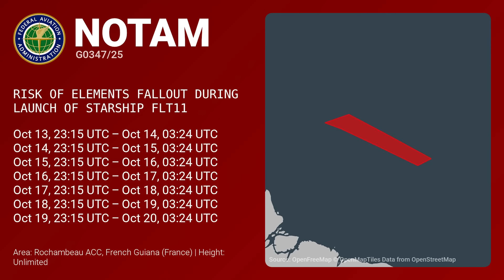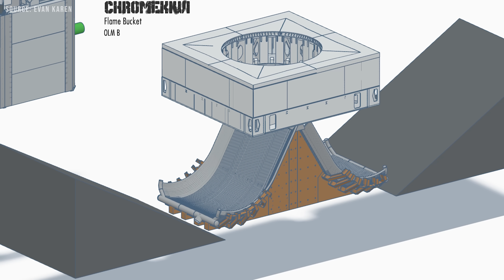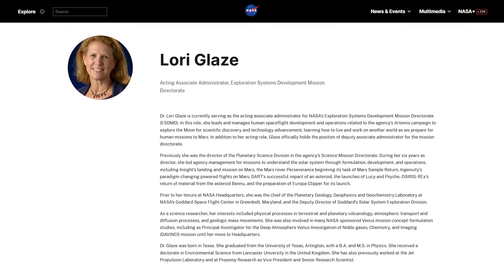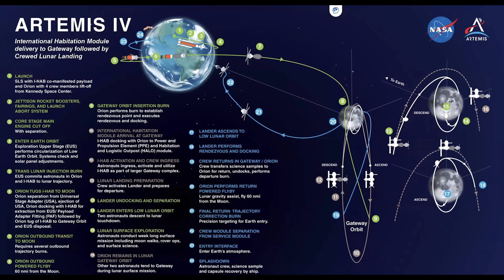Why is SpaceX Starship Flight 11 Launch Today IMPORTANT than Ever...No Backup!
Starship is fully stacked and ready for liftoff! With both stages of the Super Heavy rocket now in place, we’re just hours away from another major Starship launch.
For us, it’s shaping up to be another epic show — but what does this flight really mean for SpaceX, the Starship program, and their biggest partner, NASA?
Here’s what the final mission of Starship version 2 — is all about.
SpaceX is aiming for Monday, October 13, 2025, to launch Flight 11, with the launch window opening at 6:15 p.m. Central Time. As always with spaceflight, timing can change — it is rocket science, after all — but for now, things are looking solid and on track.
This will be the fifth full-scale test of Starship Version 2 and, if everything goes to plan, the last one before SpaceX debuts the upgraded Version 3 in early 2026. That rollout, however, depends heavily on how this flight performs.
While the overall mission is similar to past flights, Flight 11 includes several notable changes. For only the second time ever, SpaceX will launch a Super Heavy booster that’s already flown on a previous test. In fact, 24 of the 33 Raptor engines on board have also been used before — a growing sign that SpaceX is gaining confidence in reusability.
This flight will also mark the third consecutive test where the booster won’t return to the launch site. Instead, it will splash down in the Gulf, allowing SpaceX to push the rocket’s performance envelope without the constraints of a precise landing.
One of the biggest upgrades this time is the way the Super Heavy booster will land. Instead of jumping straight from a 13-engine ignition to a 3-engine final burn — as seen in previous flights — this test introduces a new landing sequence. The booster will start its descent with 13 engines, then shift to five during a new “divert phase” to fine-tune its trajectory, and finally transition to three center engines for the final landing burn.